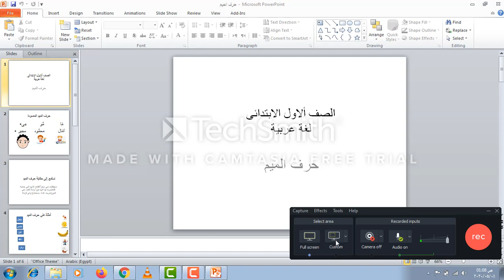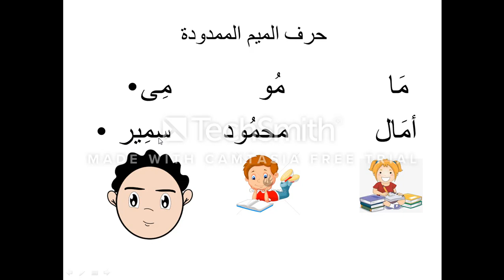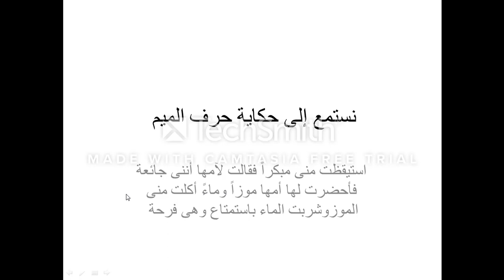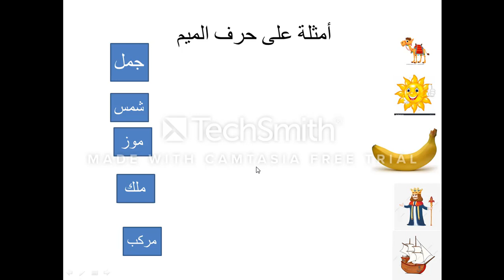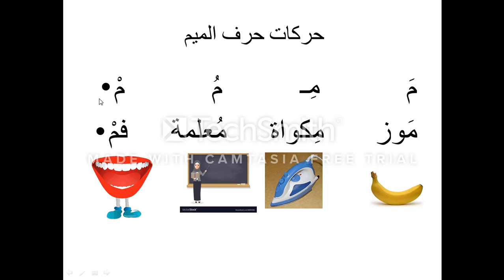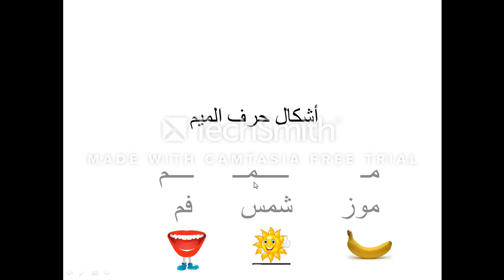الصف الاول الابتدائى لغة عربية المحور الاول الموضوع الاول فيديو حرف الميم